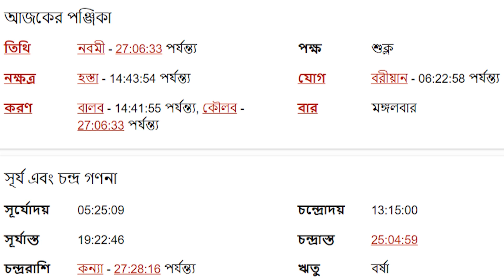মীন রাশি - ২৭শে জুন ২০২৩ - আজকের রাশিফল - Meen Rashi 27th June 2023 Ajker Rashifal - Pisces